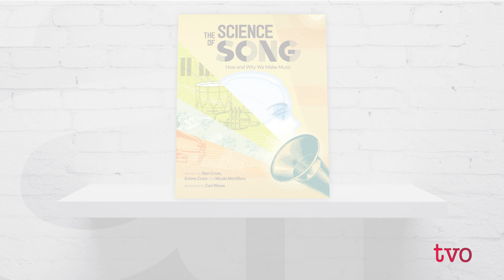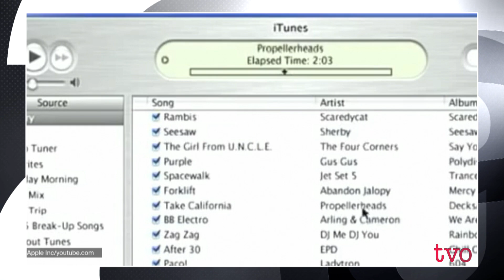How We Listen to Music | The Agenda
Generations of people tuned into radio to listen to their favourite music. Then, a little more than 20 years ago the iPod offered an exciting alternative. Forty-year radio veteran Alan Cross has seen it all and describes the various ways people consume music and what it's meant for the radio and music industry. Then, what is Hamilton's connection to the history of comic books?